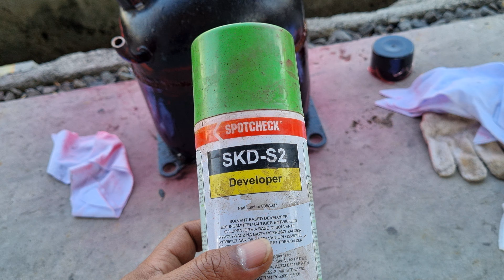Cara Mengetahui Hasil Pengelasan Dengan Penetran || Penetran Test Welding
Ada beberapa cara untuk mengetahui hasil dari pengelasan, salah satu nya dengan metode penetran, simak video lengkapnya. Jika ada pertanyaan silahlan tulis dikolom komentar.